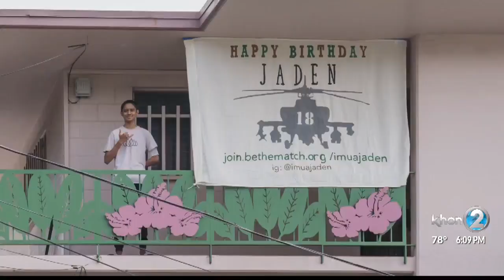Big Island teen in need of bone marrow transplant gets birthday celebration